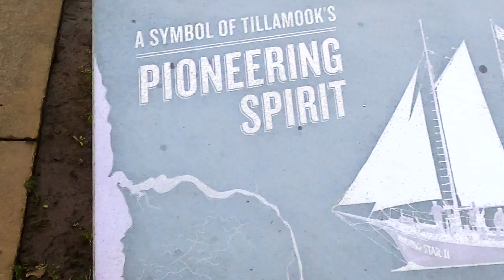Tillamook Cheese Factory 4K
Quick visit to Tillamook cheese factory.  Footage from GoPro8.